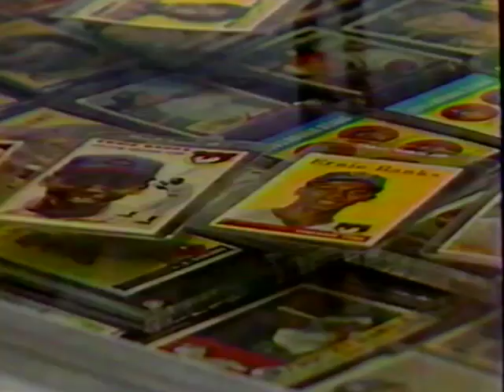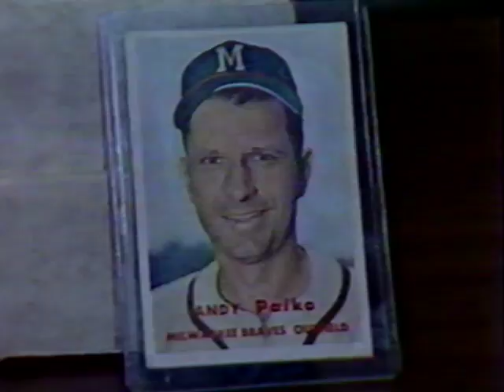Andy Pafko Baseball Card Show | Madison, WI | 12 September 1989 | WKOW 27 News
This is a WKOW 27 News segment about a Sports Card show in Madison, WI on September 12, 1989, where Andy Pafko signed autographs.